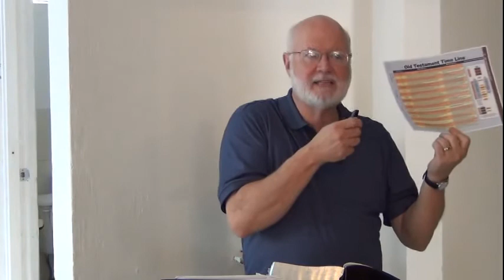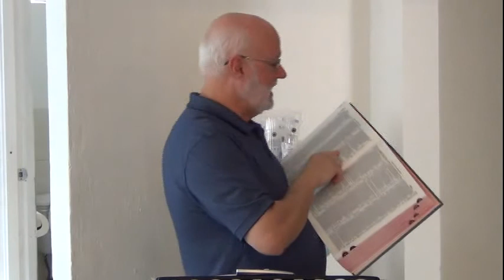CM1 Using the NIV Study Bible 12-09-28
Christian Maturity class on the resources available in and how to use the NIV Study Bible. Class lecture for Lakeside Institute of Theology.